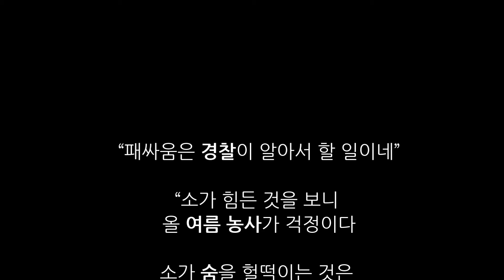[1분Story]농사가걱정이다